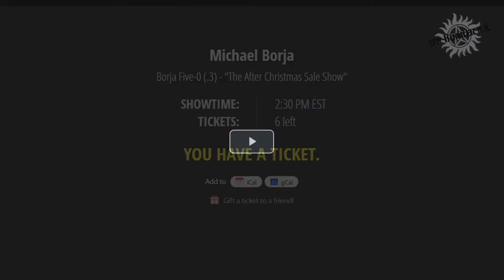StageIT - Michael Borja - Borja Five-O After Christmas Sale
12/26/20

See upcoming and previous SPNFamily and SPNExtendedFamily StageITs listed on the fansite at